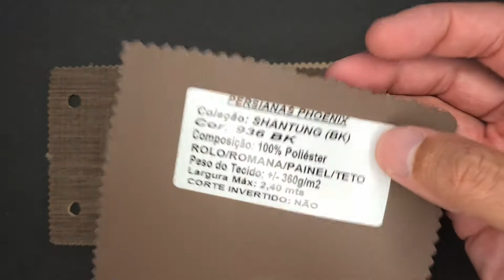Amostras Coleção Shantung Black-Out- OnLine Persianas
Esse video mostra as opções de cores disponíveis para as Cortinas Rolôs e Romanas no Tecido Coleção Shantung Black-Out.